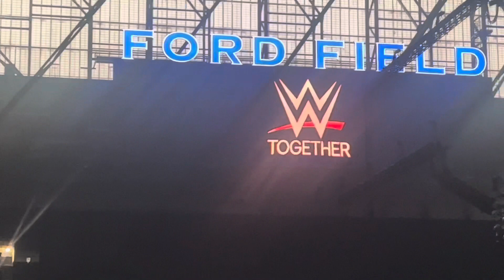WWE Summerslam 2023 Opening LIVE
wwe summerslam wwesummerslam summerslam2023 wwesummerslam2023 wweraw wwesmackdown raw smackdown In this video I will be showing WWE Summerslam 2023 Opening LIVE.